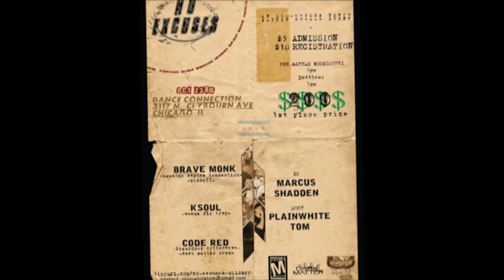No excuses Promo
These are some highlights from No Excuses Vol.1

Overall the event was an amazing success, I'd like to thank everyone who helped contribute to it's success, and continues to support me in my endeavors.  This is a new style of event, it will take a lot of open mindedness and dedication to see it grow.  Thank you so much for bringing your warmth, applause, talents, and love to experience.  I hope you can make it out to No Excuses Vol.2 on February 18th.

The track is "Two Words" by Kanye West...I do not claim owner ship of this tune :)